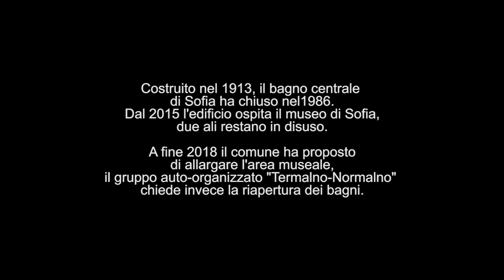Sofia, i bagni contesi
I bagni centrali, capolavoro di inizio '900, testimoniano l'antico legame tra Sofia e le acque termali. Abbandonati nel 1986, parzialmente restaurati per ospitare il Museo di Sofia, oggi sono di fronte ad un bivio: tornare a vivere come fonte di benessere o trasformarsi definitivamente in istituzione culturale? Un video di Francesco Martino/OBCT